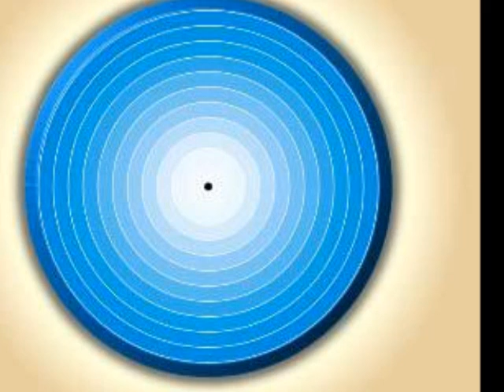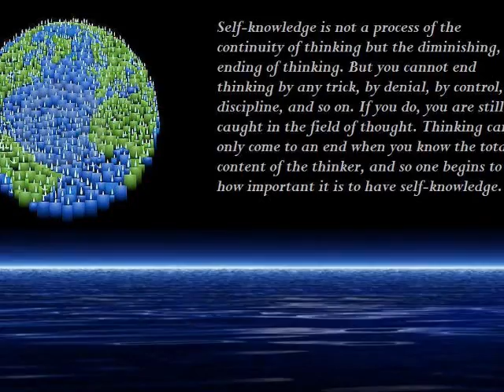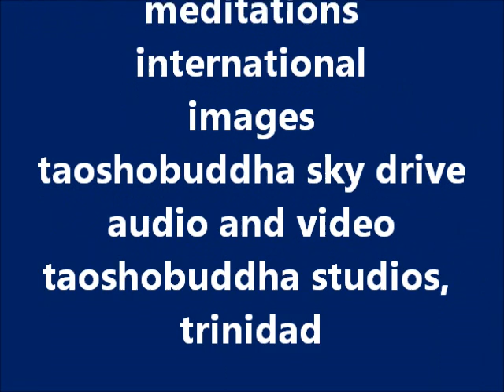UPANISHADS AND ZEN TWO DIVERSE PATHS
Enlightenment is like excavating diamond from the inner cave of the being. The diamond that has  been  explored  is raw. Unpolished!